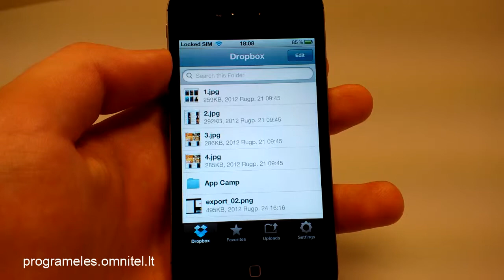Programėlės "Dropbox" apžvalga. iPhone